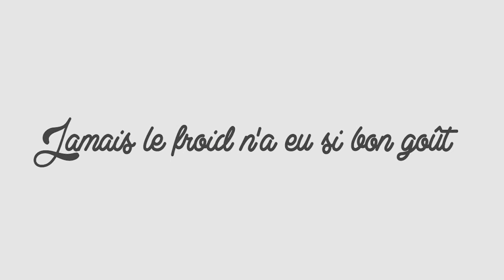Vachement Bon! Promo Video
Modern and trendy ice cream and dessert bar located on Sherbrooke Street at the corner of St-Denis in Montreal. Grand Opening in February 2014.